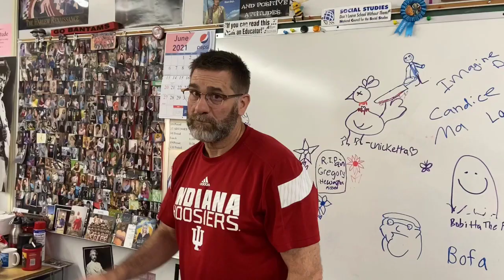2021 Senior Slideshow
Here is the ASB senior slideshow. Thank you all who sent in pictures! Congrats Class of 2021! Go Bantams!!